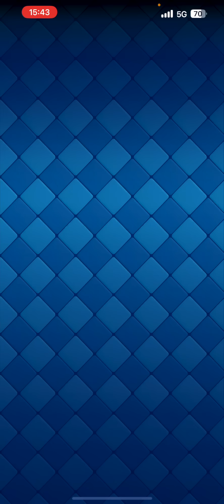【クラロワ】遂に進化使う敵現る‼︎格上の進化スケやばすぎたw part4【負けたら即終了】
東西南北こときたっしゃんです
大会実績　チーム世界4位　個人世界6位アジア1位
ゲーム内実績最多🏆8672 ladder 世界1位
Global tournament 3位5位 8位 9位

↑に無いBGMは全てaudiostockの有料BGMです